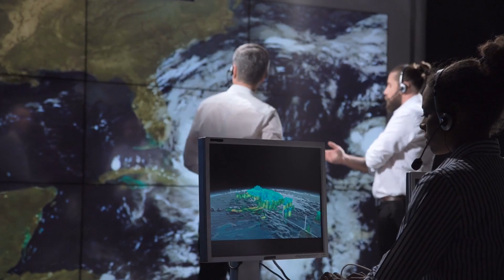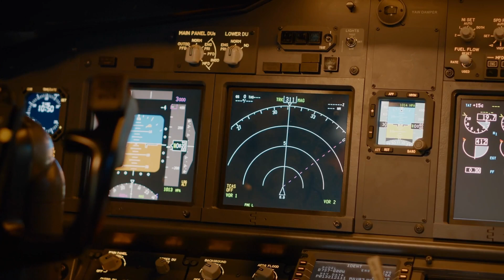The Magnetic North Pole Just Shifted and It's Moving Faster — Here’s What It Means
Earth's magnetic north pole has drifted closer to Siberia, continuing its unpredictable movement due to changes in the planet’s molten core. Unlike the fixed geographic North Pole, magnetic north shifts because of Earth's magnetosphere. While it once moved about 6 miles annually, it accelerated to 34 miles per year in the 1990s. By 2025, it has slowed to 22 miles per year. This affects navigation, with airlines and militaries updating systems. Although geomagnetic reversals have occurred in Earth's history, scientists are unsure when or if one will happen, highlighting the ongoing mysteries of the planet’s magnetic forces.